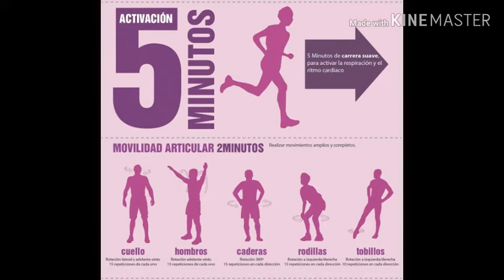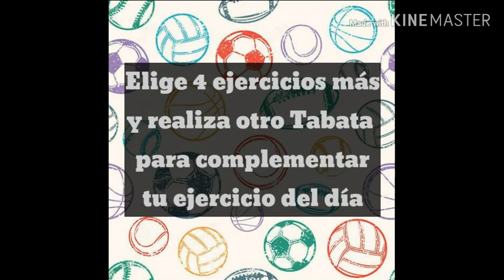Miss Eunice Meza. Edu. Física. 1, TABATA 4.junio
Miss Eunice Meza.
Educación Física. 1,
TABATA.  4.jun.2020